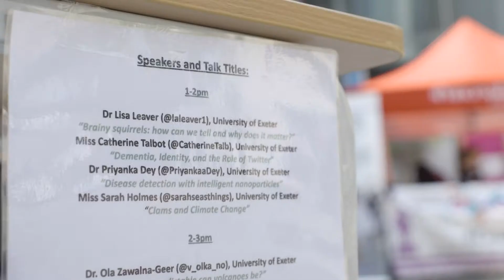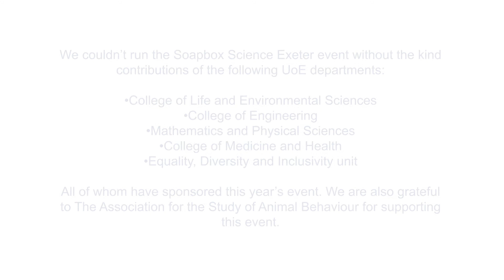2019 SoapBox Science Exeter Catherine Talbot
Make sure you include a clear description with key words that people will search for.